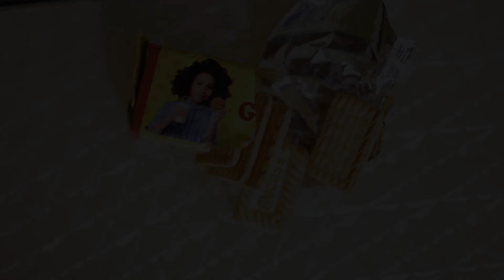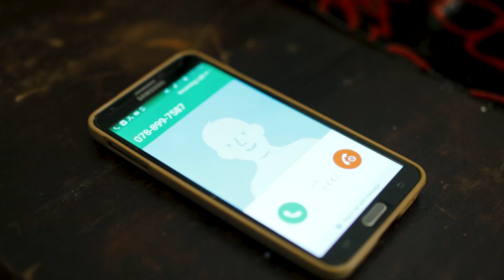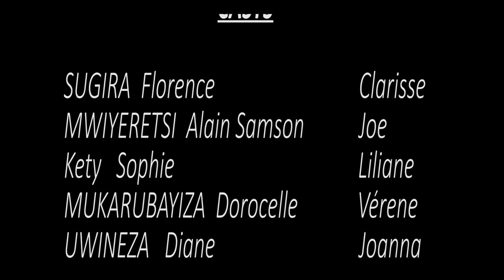UBWIRU SERIES EP 2 || UMURIRO URATSE LILIANE NA MAMA WE || TELEPHONE IRARIKOZE KWA JOE NA CLARISSE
MAISHA STUDIOS 250